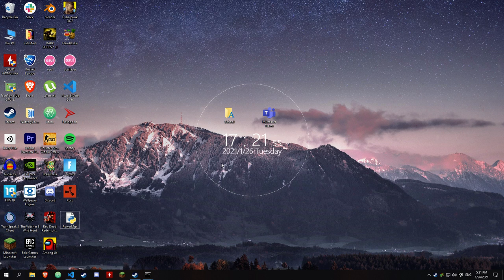PowerSettingsBot Nvidia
Exams??? What are those??

YES I KNOW I SHOULD HAVE USED NVAPI